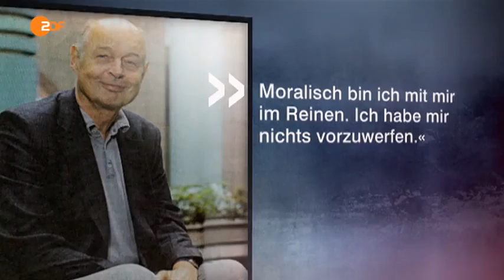Frontal 21 - 12.11.2013 - Deutsche U-Boote für Griechenland